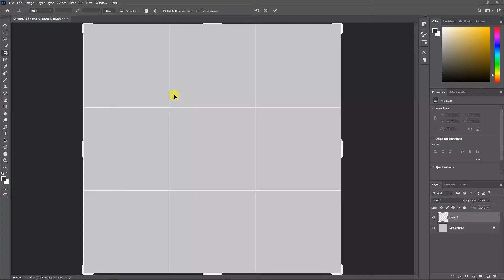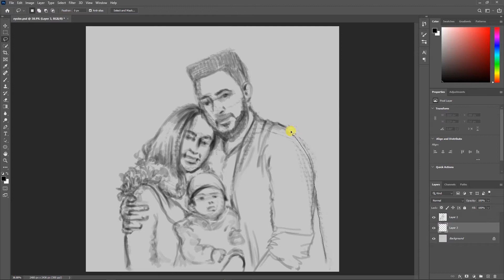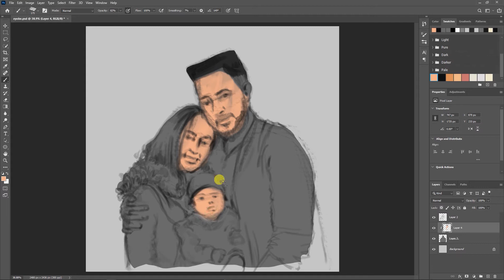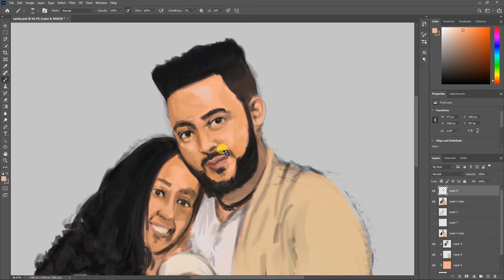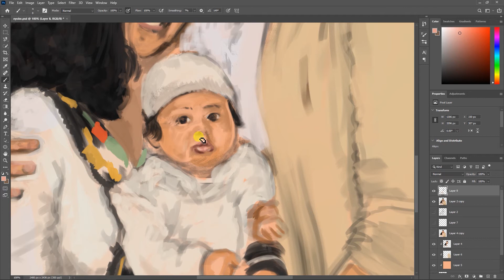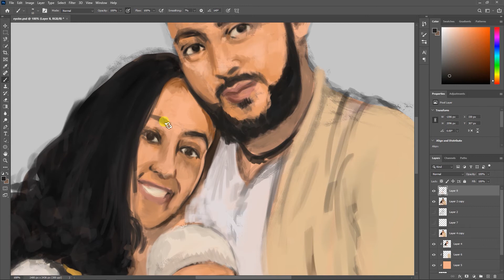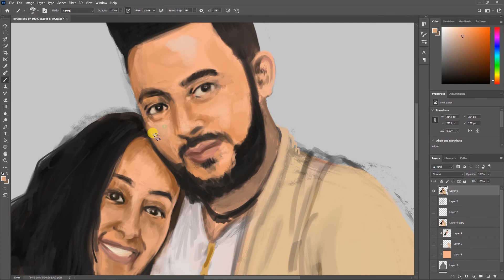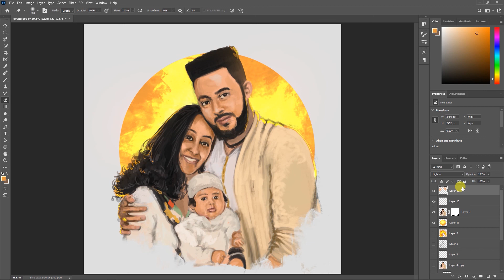Digital Family Portrait |TIME LAPSE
Hey everyone!
where every step is broken down to an individual image for an even easier tutorial and don't forget to PAUSE the video after each step to draw at your own pace.

Thanks and have a wonderful weekend!